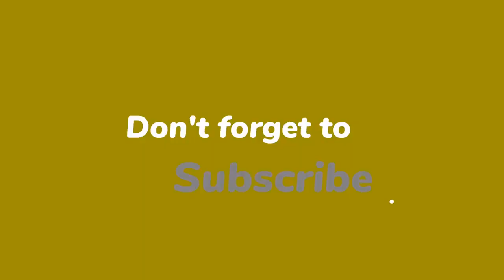'He couldn't wait to leave!' Harry savaged for using royal status to secure major gig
Harry will be joined by Meghan Markle during a public appearance on Monday in New York as the Duke of Sussex delivers a speech before the UN General Assembly to mark Nelson Mandela Day. It will be the couple's first official appearance since their visit to the UK for the Queen's Platinum Jubilee.